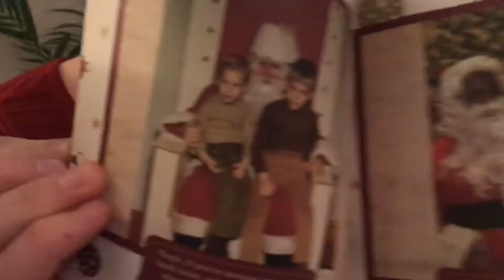Gift Exchange Holiday 2018 Name Draw.com